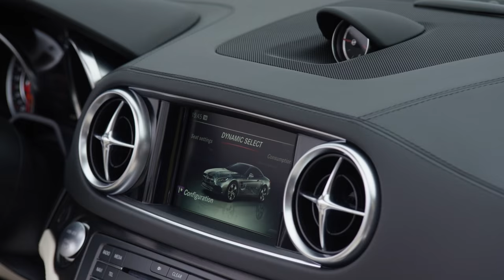2016 Mercedes-Benz SL 500 - Design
The facelifted Mercedes-Benz SL-Class comes with minor visual revisions both inside and out along with more powerful engines and the latest array of safety and assistance systems. It has also gained a nine-speed automatic gearbox, Active Body Control system with curve tilting function and a new dashboard-mounted watch.